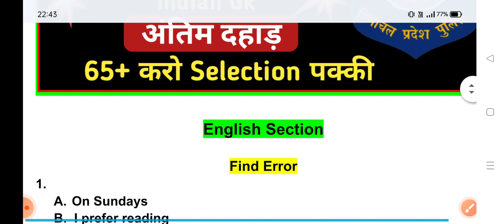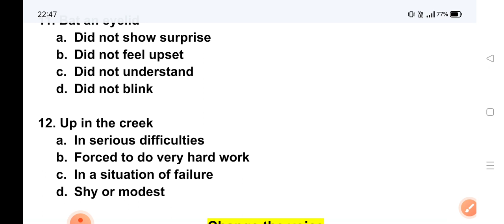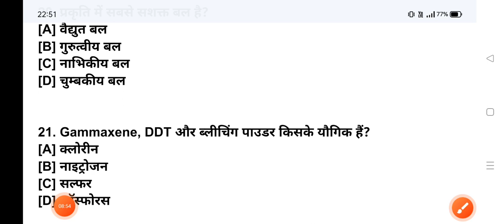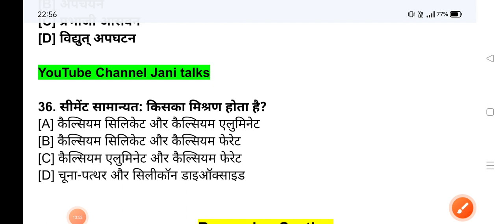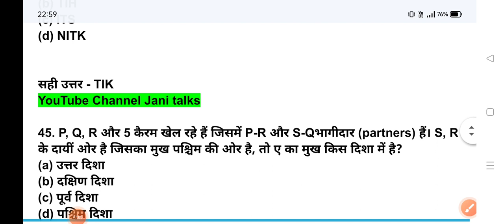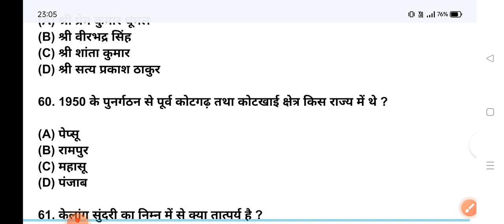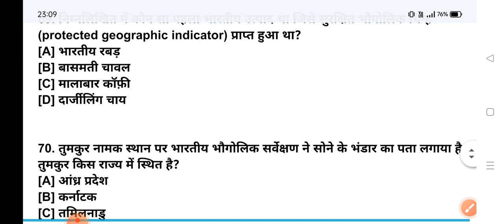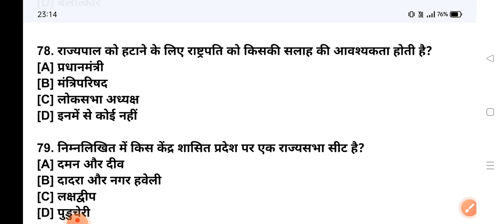Hp Police Exam 2022 // Hp Police mock test, Hp police model paper // Mock Test hp police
Hp Police full mock test, HP Police
HP police model paper, Hp Police exam
hp police gk in hindi,hp police gk practice set,hp police recruitment,hp police exam update,hp police mock,hp gk questions,gk for hp police exam,hp gk for police,hp police syllabus, police exam date 2022
Hp police exam date, hp police exam date

hp police general knowledge questions,hp police science imp question
hp police gk questions in hindi,hp police constable exam 2021, Hp police Constable Questions, Gk for Police exam
hp police recruitment 2021,hp po
 questions for hp police exam,himachal pradesh police exam,mock test for hp police exam,live class for hp police exam, Hp police math questions, hp police science questions, hp Police english questions, hp police reasoning question crash course for hp police exam 2021,